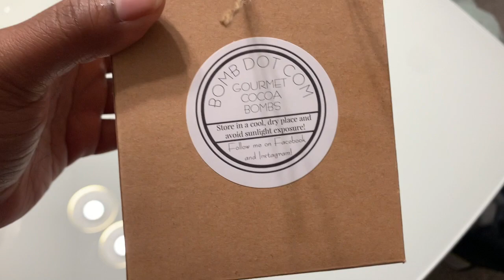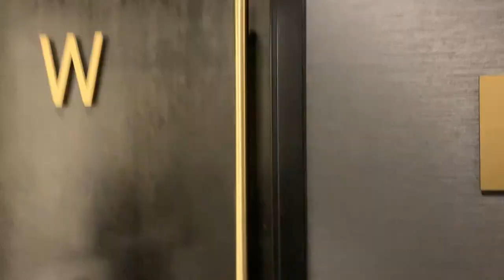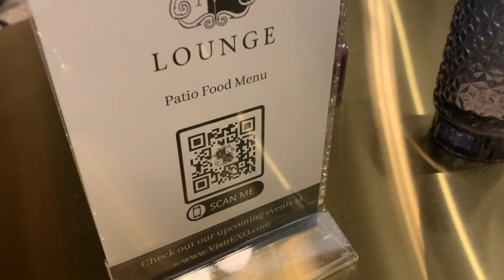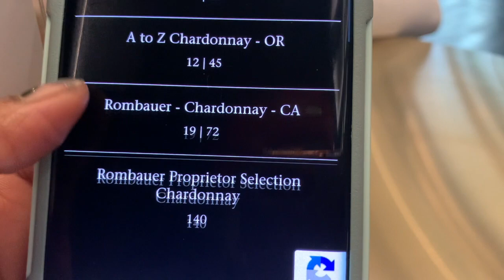MY NEW LUXE NAIL BAR/LOUNGE!